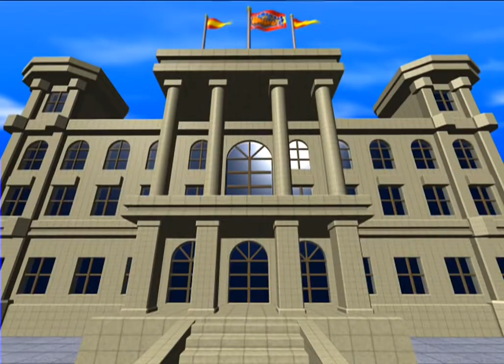Metropolismania all cutscenes - for the Playstation 2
00:00 ENDING
00:58 MISSION1
07:26 MISSION2
08:42 MISSION3
10:05 MISSION4
11:17 MISSION5